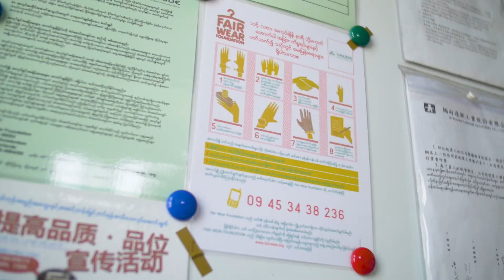FWF Best Practice (short version): how three FWF outdoor brands joined forces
This video shows how collaboration among brands that are usually competitors, is possible and it works. Three FWF outdoor brands joined forces to establish a training programme in garment factories in Myanmar.